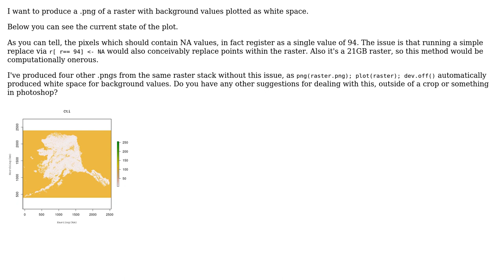GIS: Plot a Raster in R with white space for NA values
With thanks & praise to God, and with thanks to the many people who have made this project possible! | Content (except music & images) licensed under CC BY-SA | Music | Images & others | With thanks to user yellowcap user Jason Matney and the Stack Exchange Network Trademarks are property of their respective owners. You are responsible for your own actions.